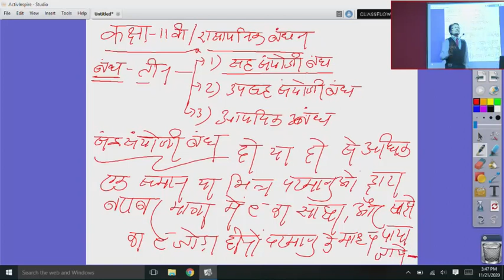कक्षा 11 रसायन विज्ञानं रासायनिक बंधन 21.11.2020